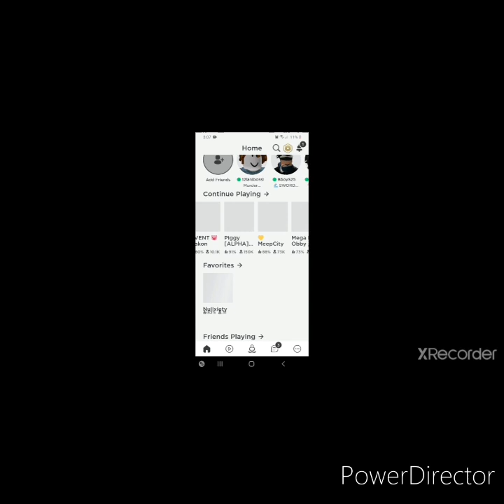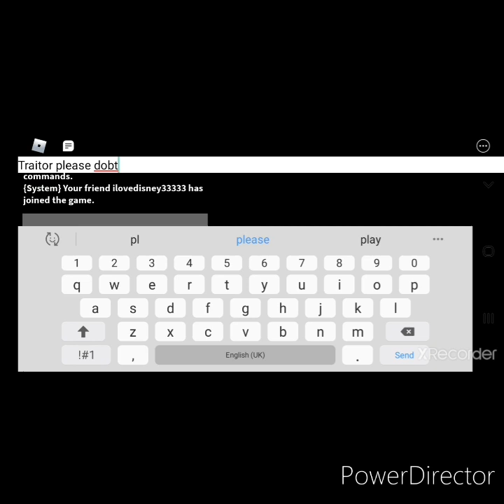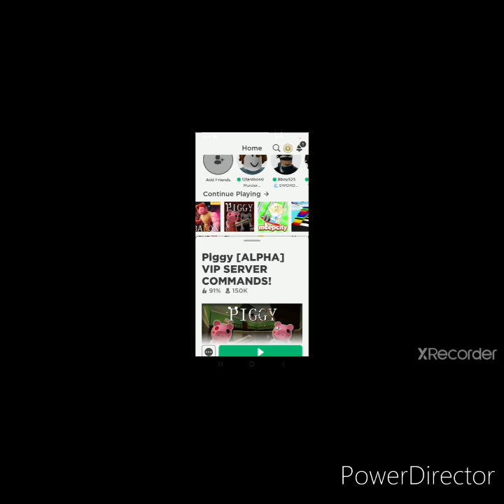Playing piggy part2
IM GONNA DO IS THE WHY CAN BE IS YES IS THE WHY TIGER POOL IN THE DUST MOON